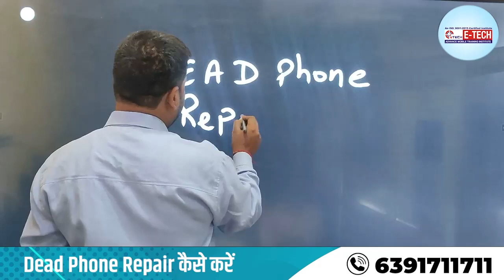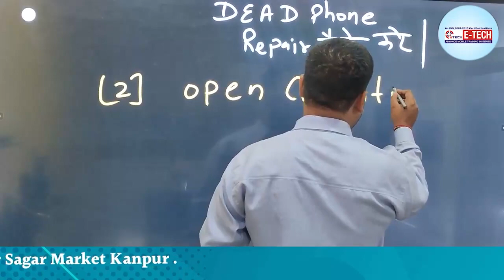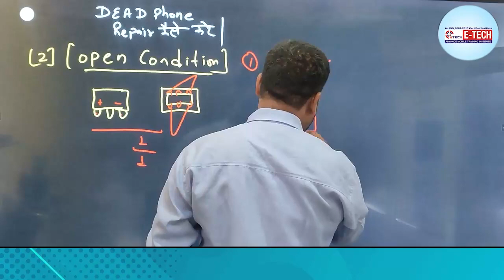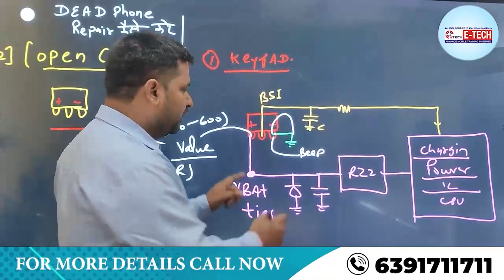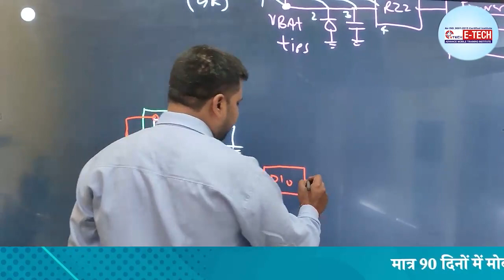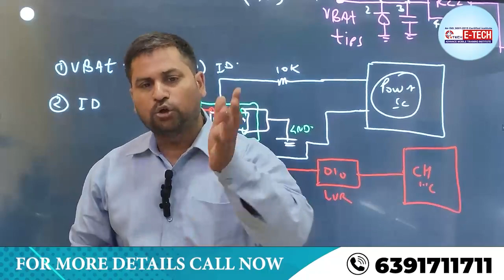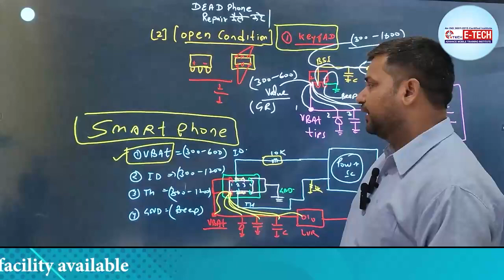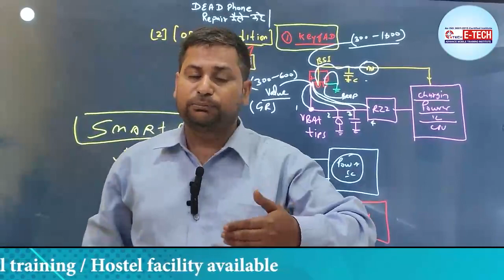Dead Phone Repair कैसे करें | Open Condition in Dead Mobile | Mobile Repairing Training Institute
frp unlocking
charging solutions
android phone repairing
smartphone repairing
mobile repairing course delhi
frp bypass
phone screen repair near me
phone screen repair
frp tool
frp bypass tool
fix my phone
phone fix near me
phone doctor
mobile phone repair near me
magma frp tool
phone fix
samsung frp tool 2020
samsung phone repair
frp bypass samsung
fix phone screen near me
frp unlock tool
fix phone screen
samsung phone repair near me
bypass google account 2018
fix my phone near me
google bypass
frp bypass tool for pc
samsung frp bypass tool
cracked phone
cracked phone screen repair
cell phone screen repair near me
pangu frp unlocker
fix a phone
bypass google account samsung
phone battery replacement near me
huawei frp tool
cheapest phone screen repair near me
samsung cell phone repair near me
mobile phone screen repair
samhub tool
phone screen repair cost
cell phone doctor
phone glass repair
google pixel 3a screen replacement
google pixel 4a screen replacement
best mobile repair shop near me
phone glass repair near me
s7 edge screen replacement
mobile phone repair shop near me
pangu frp bypass
vivo password unlock tool
google pixel repair near me
bypass google account 2017
magma frp
fix my phone screen
phone screen replacement near me
frp samsung tool
oneplus 6 screen replacement
samsung phone screen repair
android repair
fix cracked phone screen
google pixel battery replacement
mobile display repair
we fix phones
repair my phone
magma tool credits
magma imei tool
phone fixer
oneplus 8t back glass replacement cost
mtk bypass tool
redmi note 8 pro mi account remove
frp lock google verification bypass tool software
samsung account remove tool
android screen repair
frp unlock by mobile 2019
frp tool samsung
sam frp tool
cell phone fix
smashed phone screen
samsung a01 frp bypass
mobile phone repair shop
moto g power screen replacement
galaxy s6 battery replacement
motorola frp bypass without computer
quickshortcutmaker frp bypass
bypass frp with computer
google pixel 2 xl screen replacement
samsung a2 core frp bypass
ev charging solutions
a10s frp bypass
phone fixing
google pixel screen replacement
galaxy s7 edge screen replacement
fix broken phone screen
phone screen repair shops near me
cell phone glass repair near me
fix my phone screen near me
bypass google account huawei
galaxy s9 plus screen replacement cost
android screen repair near me
remove frp lock samsung
oneplus nord screen replacement
frp remove
phone locked frp lock
i fix phones near me
frp removal tool
best phone repair
bypass samsung account lock
motorola frp tool
iphone 7 camera replacement
samsung a30 frp bypass
mi account bypass tool
cell phone screen repair cost
best phone repair near me